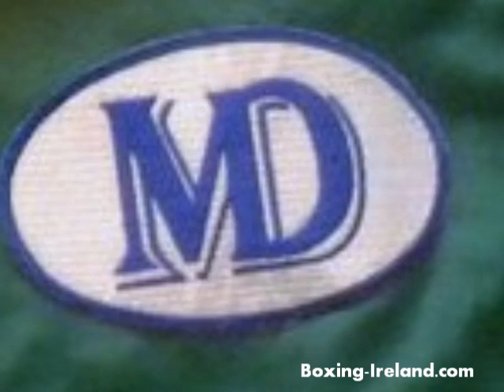Ricky Burns : Nicky Cook felt my power & didnt want it